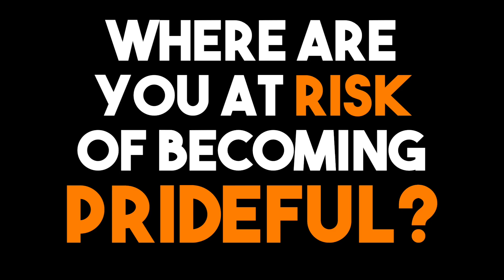Pride is a Problem. Day 66